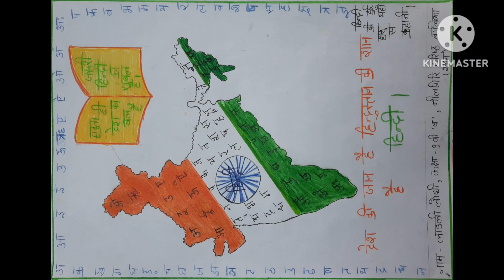Paintings on Feb 2024